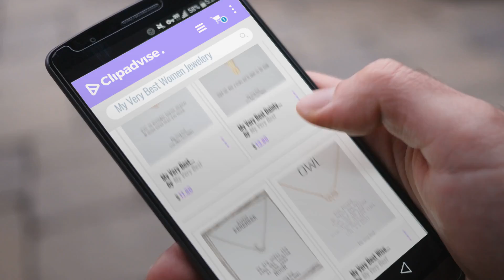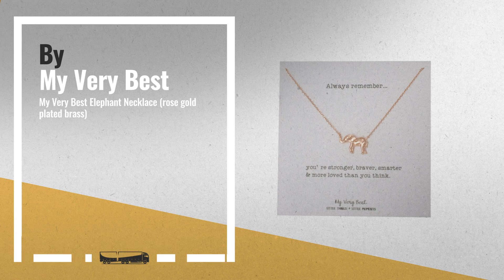10 Best Selling My Very Best Women Jewelery [2018 ]: My Very Best Geometric Origami Elephant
Black Friday / Cyber Monday My Very Best Geometric Origami Elephant Necklace (rose gold plated brass) by My Very Best

Black Friday / Cyber Monday My Very Best Dainty Pineapple Necklace "Be A Pineapple_stand tall. wear a crown, and be by My Very Best

Black Friday / Cyber Monday My Very Best Delicate Feminine Crescent Moon Necklace (silver plated brass) by My Very Best

Black Friday / Cyber Monday My Very Best Wise Owl Eye Necklace (rose gold plated brass) by My Very Best

Black Friday / Cyber Monday My Very Best Tiny Cute Dinosaur T- Rex Necklace, Sweet Gift Necklace (silver plated brass) by My Very Best

Black Friday / Cyber Monday My Very Best Stay Sharp Cactus Necklace (rose gold plated brass) by My Very Best

Black Friday / Cyber Monday My Very Best Elephant Necklace (rose gold plated brass) by My Very Best